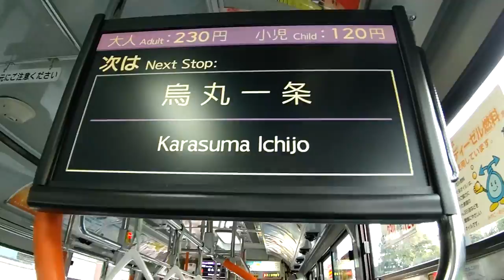【ずんだもん解説】普通列車で行く紀伊半島一周の旅＃3 最終回 大阪から奈良、京都を通ってゴールの名古屋へ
この動画は【紀伊半島一周】シリーズのPart【3】です。
このシリーズを始めてみた方は以下のリンクより再生リストに飛べますのでそちらをご参考ください。

名古屋に住む旅行好きが趣味で旅行する風景を撮っているいわばVlogです。
特に面白いことをいうわけではありませんが、その場所にまつわることや、旅行の計画の立て方など、ご参考にしていただければ幸いです。
また、次に行ってほしいところなどをコメント欄にて募集していますので、ぜひコメントをお願いします。

画像:Wikipedia

この動画は【】シリーズのPart【】です。

画像:Wikipedia